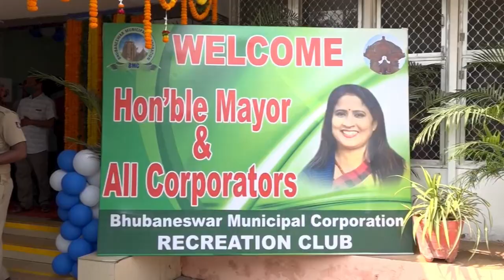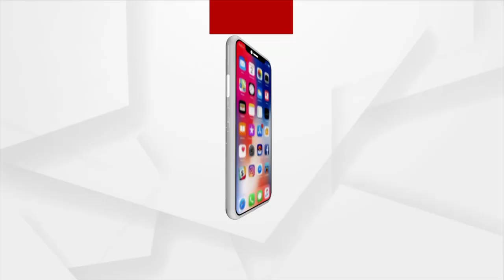ସ୍ମାର୍ଟ ସିଟି ପାଇଲା ନୂଆ ମେୟର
ଅନେକ ବର୍ଷର ବ୍ୟବଧାନ ପରେ ରାଜଧାନୀ ଭୁବନେଶ୍ଵର ପାଇଛି ନୂଆ ମେୟର। ପ୍ରଥମ ଥର କରି ରାଜଧାନୀରେ ମେୟର ଓ ଡେପୁଟି ମେୟର ପଦବୀରେ ଅଛନ୍ତି ଦୁଇ ଜଣ ମହିଳା। କିନ୍ତୁ ରାଜଧାନୀ ଭୁବନେଶ୍ଵରରେ ରହିଛି ଅନେକ ସମସ୍ୟା। ତେବେ କଣ ସଵୁ ରହିଛି ଚ୍ୟାଲେଞ୍ଜ ଓ କେବେ ଏହାର ସମାଧାନ କରାଯିବ ତାହା ଦେଖିବାକୁ ବାକି।